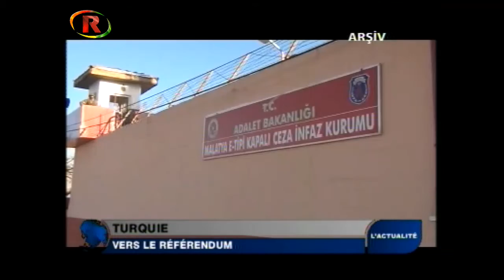Ronahi TV • Journal du 9 avril 2017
Gros Titres

KHAN CHEIKHOUN - ATTAQUE À L’ARME CHIMIQUE
MASSACRE DE KHAN SHEIKHOUN - LES FDS EXIGENT UNE ENQUÊTE INTERNATIONALE
MASSACRE DE KHAN SHEIKHOUN - LE CONSEIL DÉMOCRATIQUE DE SYRIE CONDAMNE LE MASSACRE
OPÉRATION COLÈRE DE L’EUPHRATE - POURSUITE DES COMBATS PRÈS DE TABQA
RAMPANT SUR LES GENOUX ... - L'HISTOIRE DES 3 FEMMES ONT FUI DE L'EMPRISE DU DAESH
LA CAMPAGNE « COLÈRE DE EUPHRATE » - 4 MILLE PERSONNES RÉFUGIÉS CETTE SEMAINE
LE CONFLIT EN SYRIE - LA CONFÉRENCE DE BRUXELLES PROMET UNE AIDE DE 6 MILLIARDS DE DOLLARS EN 2017
RÉGION DE SHEHBA - NETTOYAGE ETHNIQUE EN COURS
OCCUPATION TURQUE DU NORD DE LA SYRIE - DES SOLDATS TRAHIS PAR LA TURQUIE
CIMETIÈRE DE MEHMET KARASUNGUR - DESTRUCTION ET PROFANATION
TURQUIE - GRÈVE DE LA FAIM DANS LES PRISONS
TURQUIE - VERS LE RÉFÉRENDUM